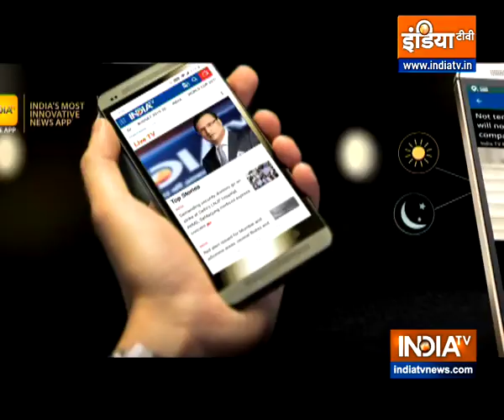Do these special measures on Thursday for happiness, prosperity and progress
If you desire of getting a government job, then make a bundle by placing black urad, jaggery, black sesame and barley in one meter black cloth in Anuradha Nakshatra.